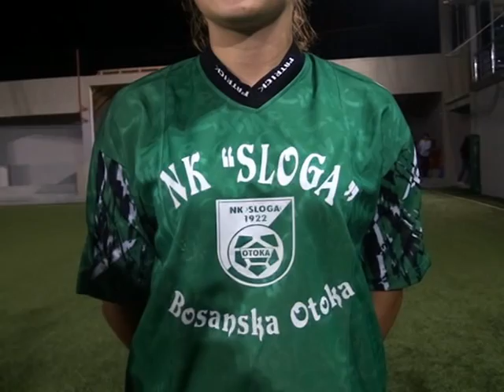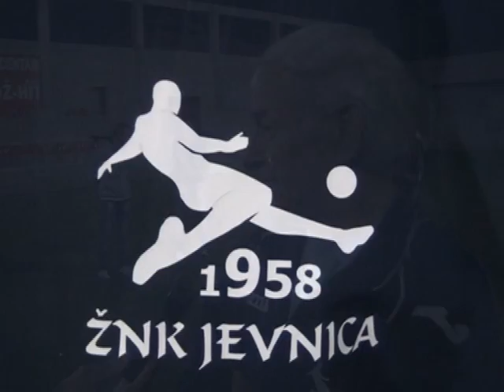TURNIR PRIJATELJSTVA ŽENSKOG NOGOMETA